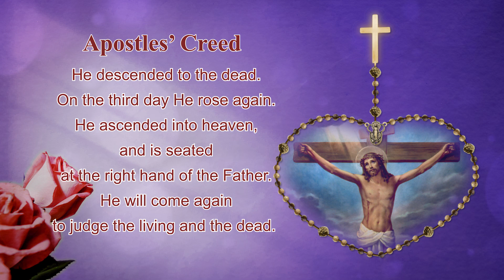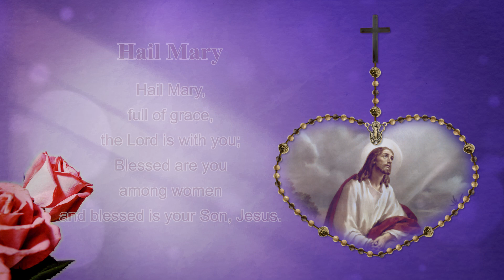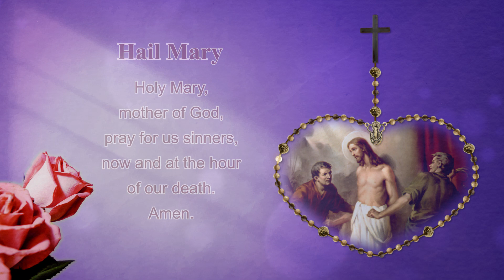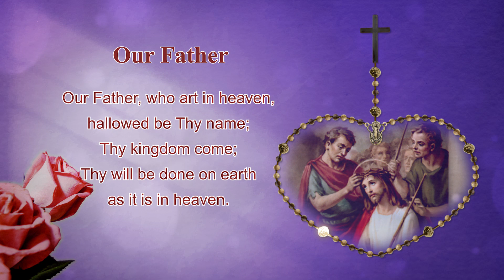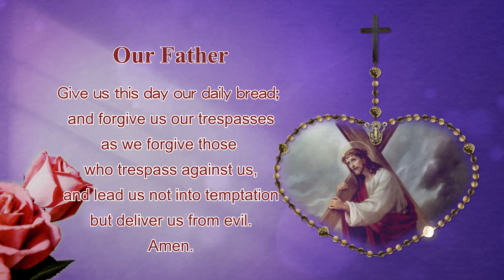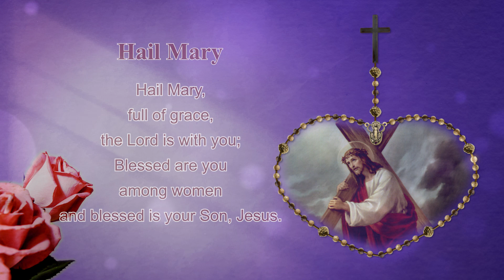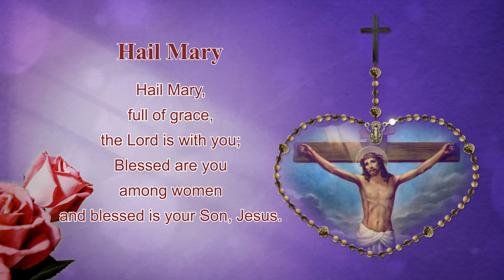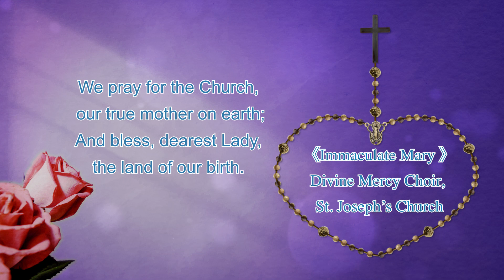HolyRosary【Oct 26 - The Sorrowful Mysteries】 Choir: Divine Mercy Choir, St. Joseph’s Parish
HolyRosary【The Sorrowful Mysteries】
26 October (Tuesday) 10:00 pm
［Chinese version：（YT Chinese link）］

Led by: Divine Mercy Choir, St. Joseph’s Parish

Hymn:
♫♪ Immaculate Mary

The Sorrowful Mysteries:
The First Sorrowful Mystery – The Agony in the Garden
The Second Sorrowful Mystery – The Scourging at the Pillar
The Third Sorrowful Mystery – Crowning with Thorns
The Fourth Sorrowful Mystery – Carrying of the Cross
The Fifth Sorrowful Mystery – The Crucifixion